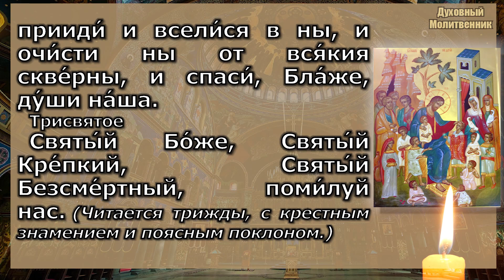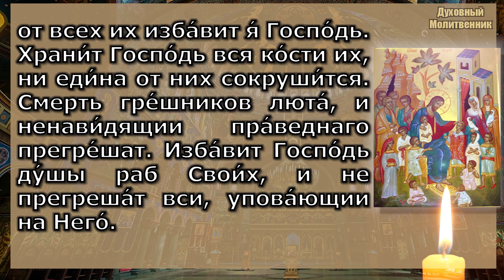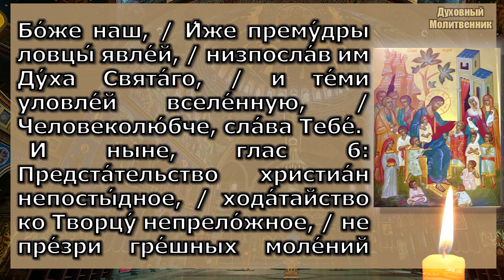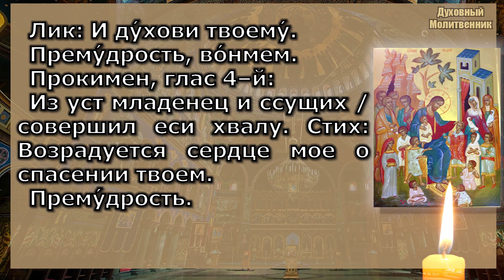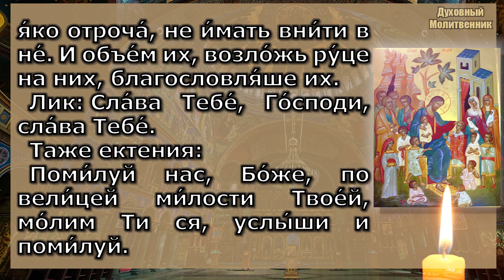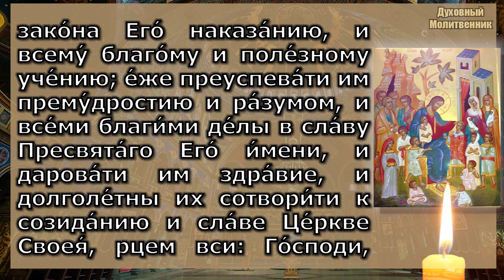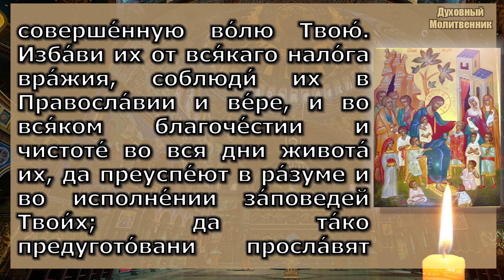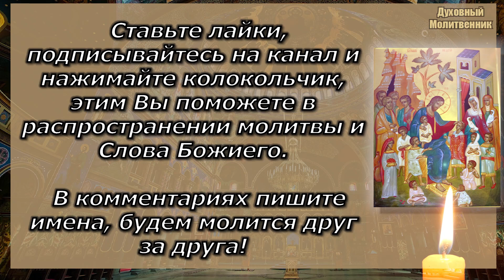Молебное пение при начале учения, молитва и благословение учащихся перед учебой